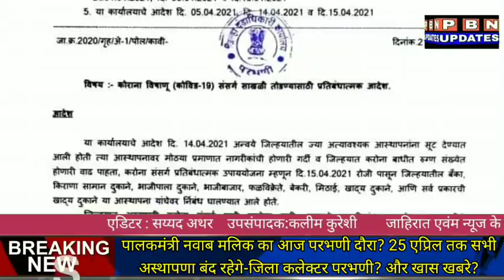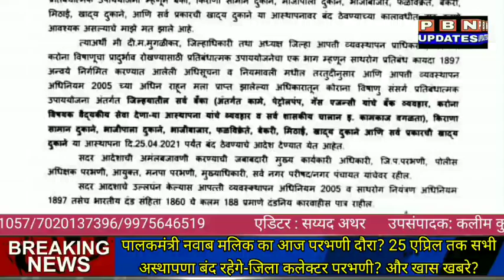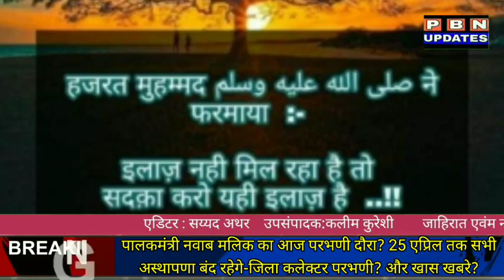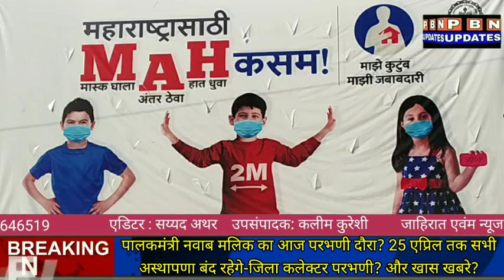Parbhani News:आज की खास खबरे? 22 एप्रिल को कैसे रहेगी Corona Carfew मे छूट ?